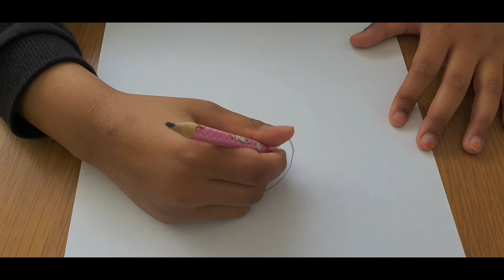how to draw hellokitty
easy hellokitty drawing